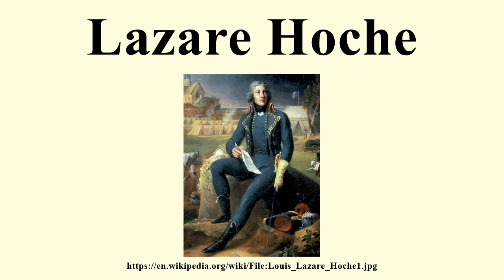Lazare Hoche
Image-Copyright-Info
Artist-Info:   François Gérard (1770–1837)   Alternative names François Pascal Simon Gérard Description French painter, aquarellist and illustrator Date of birth/death 12 March 1770 11 January 1837 Location of birth/death Rome Paris Work period from 1782 until 1837 Work location Paris (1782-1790), Rome (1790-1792), Paris (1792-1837) Authority control VIAF: 46776048 LCCN: n85158403 GND: 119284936 BnF: cb12031604b ULAN: 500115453 ISNI: 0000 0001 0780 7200 WorldCat WP-Person
Image-Copyright-Info